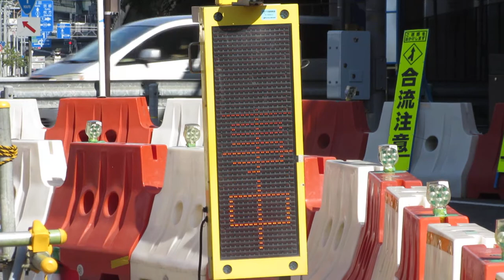工事現場 注意喚起のLED電光掲示板 大日駅付近